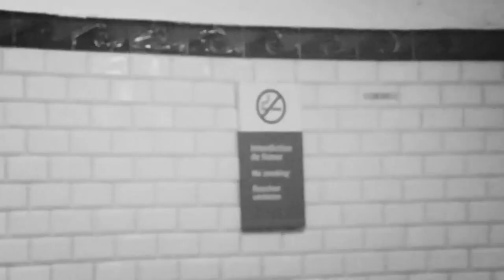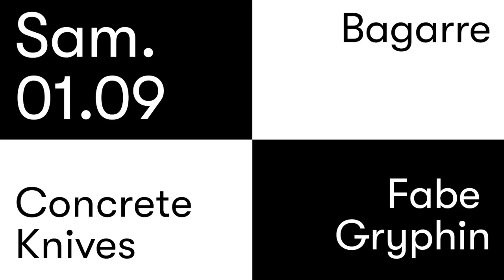JVAL Openair 2018 - Programmation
Découvrez la programmation 2018 du JVAL Openair.

Jeu 30.08: Fil Bo Riva - Duck Duck Grey Duck - The Two
Ven 31.08: L.A. Salami - Peter Kernel - Emilie Zoé
Sam 01.09: Bagarre - Concrete Knives - Fabe Gryphin